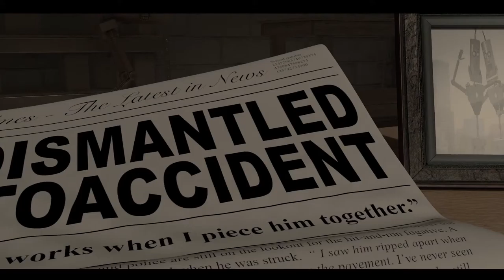Pieces_Animated Short Film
This is one of my first animated short films created for my Animation II class at Drexel. We were told to design a robot character, including modeling, texturing, and rigging. Then we would create a minute-long story about him and animate it. My main character's name is Cooper, a shy, copper robot. His brother, Brad, was the more reckless, brass robot. He was dismantled in a car accident, and the Cooper has been told he may never turn back on again. Despite his doubts, Cooper takes the dented and broken pieces of his brother and tries to piece him back together to see if he will turn back on.